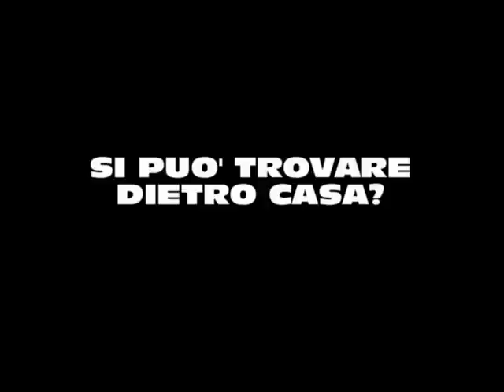TRAILER - ALPINISMO SUL CAREGA NELLE PICCOLE DOLOMITI.avi